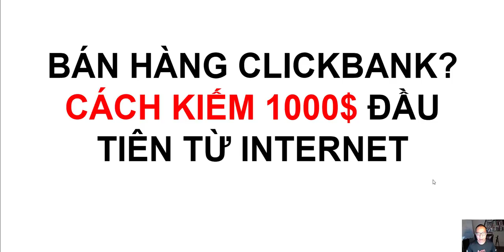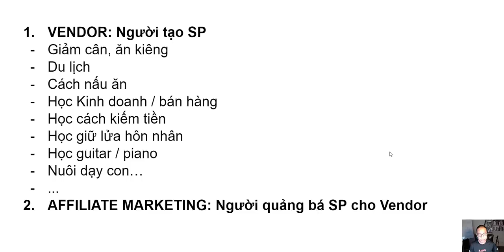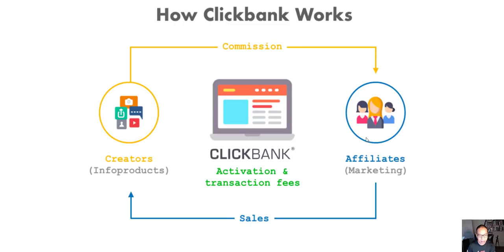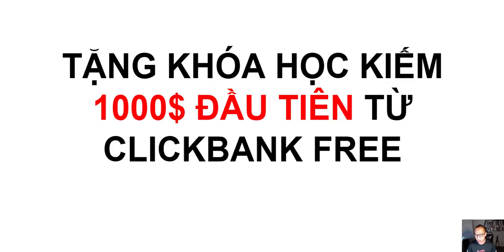CLICKBANK GIỜ CÒN KIẾM TIỀN ĐƯỢC KHÔNG? BÁN HÀNG CLICKBANK LÀ GÌ?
Cách Kiếm tiền Online từ ClickBank có thật và uy tín không? Video này Sơn giải đáp và hướng dẫn bạn từng bước một để bắt đầu.